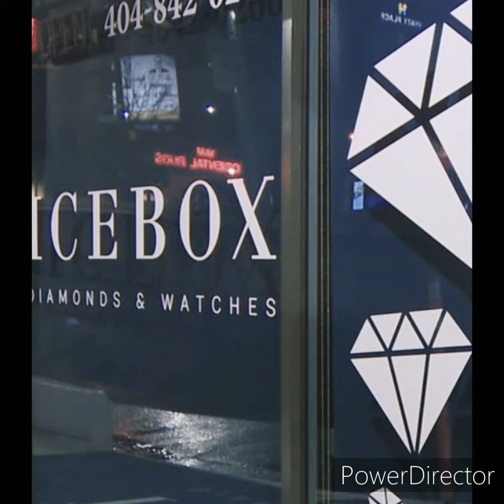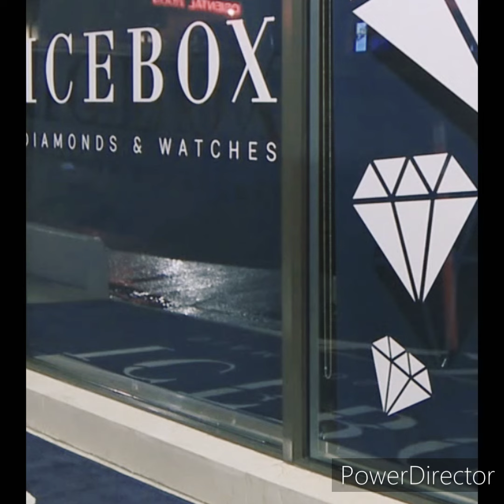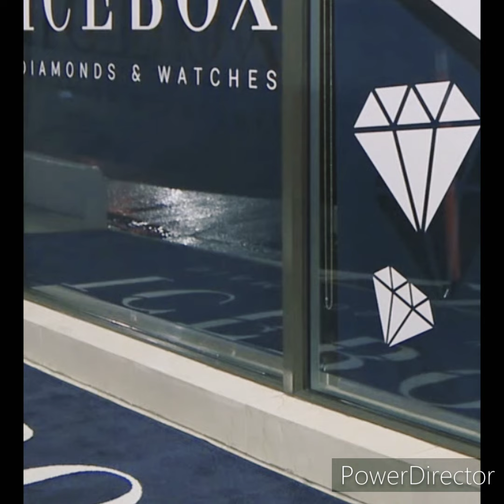ICEY- THE TOP (FREESTYLE)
@itsiceyyyy    tiktokiceking